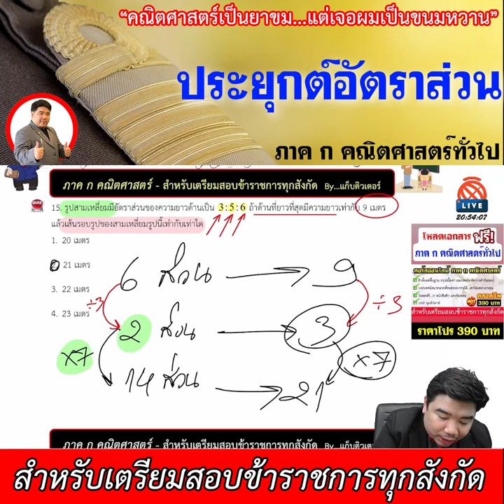[ทีละเรื่อง EP.17] - ภาค ก คณิตศาสตร์ (สำหรับเตรียมสอบข้าราชการ)